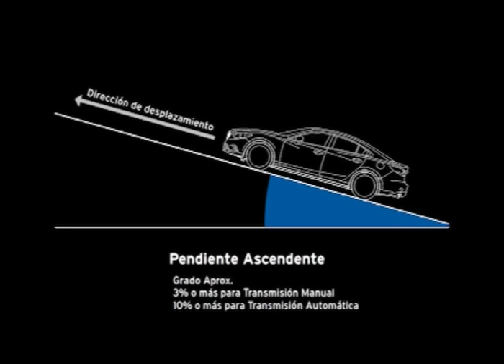Asistencia de Arranque en Pendiente (HLA)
Disponible en los Vehículos Mazda 6 y Mazda CX-5